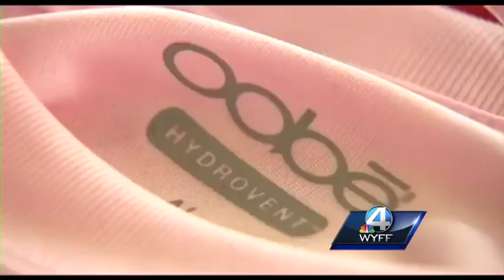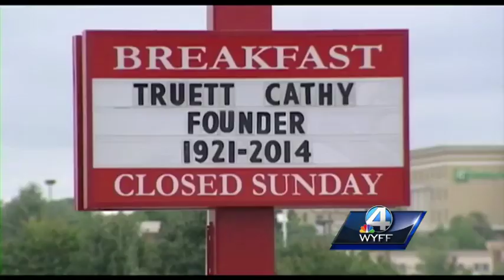Employees and customers remember Chick-fil-a founder Truett Cathy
At age 93, Chick-fil-a founder Truett Cathy passes away but leaves a legacy.